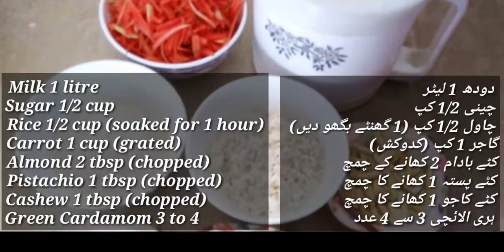Gajrela Recipe - How to make Perfect Gajrela Recipe by The Kitchen Corner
How to make Perfect Gajrela recipe by The Kitchen Corner. A step by step complete recipe at home.

Ingredients:

Rice 1 cup (soaked for 1 hour)
Carrot 1 cup (grated)
Almond 2 tbsp (chopped)
Pistachio 1 tbsp (chopped)
Cashew 1 tbsp (chopped)

-Gajrela.
-Gajrela recipe.
-Gajrela recipe in urdu.
-Gajrela recipe in english.
-Recipe.
-How to make Perfect Gajrela.
-Lahori Gajrela.
-Gajrela recipe in hindi.
-How to make gajrela with milk.
-Gajar halwa recipe.
-Carrot halwa.
-Gajar ka halwa recipe.
-Indian dessert recipe.
-Punjabi gajar halwa recipe.
-Carrots puddings.
-Gajar ka halwa in urdu.
-Halwa recipes.